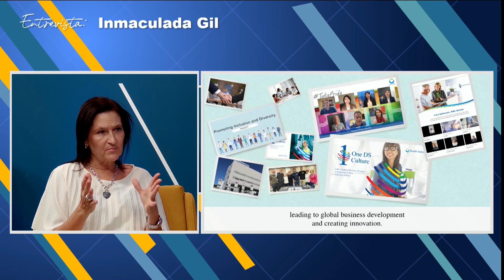“Reducir el riesgo cardiovascular con el LDL colesterol es un campo fundamental para Daiichi Sankyo”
La directora general de Daiichi Sankyo en España, Inmaculada Gil, explica en ConSalud TV los desafíos globales de la compañía y su compromiso en la salud cardiovascular.